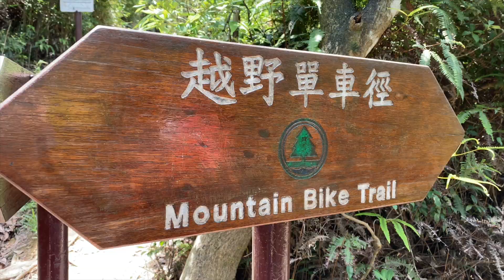High Junk Peak | Best Mountain Bike Trails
In this episode, our bike trail guide Robbie is going to ride the popular High Junk Peak Trail. A trail with amazing, sweeping single tracks and stunning views looking out to Clear Water Bay and beyond.